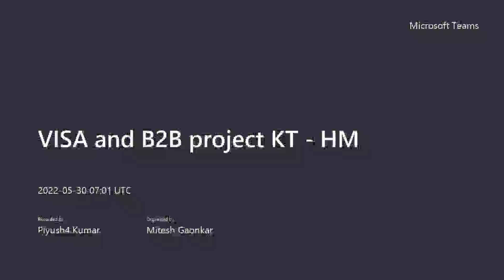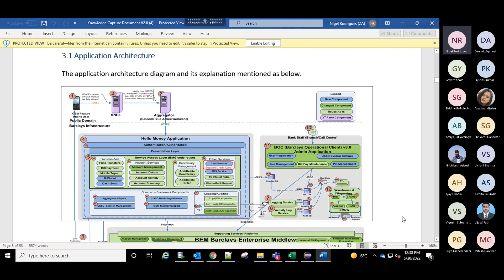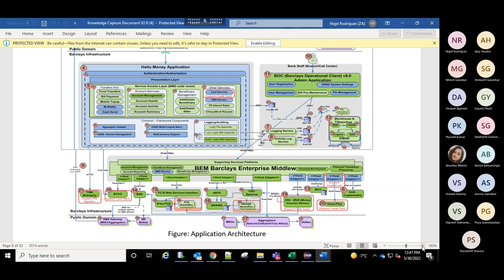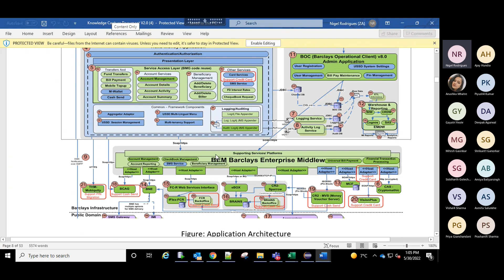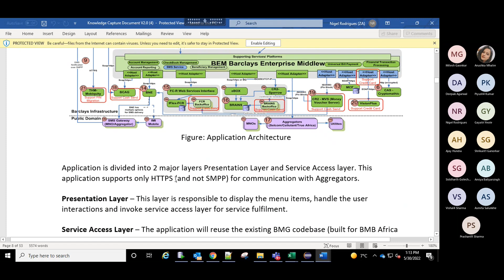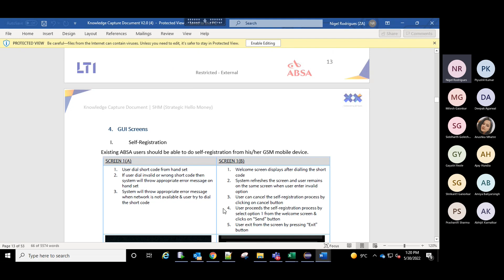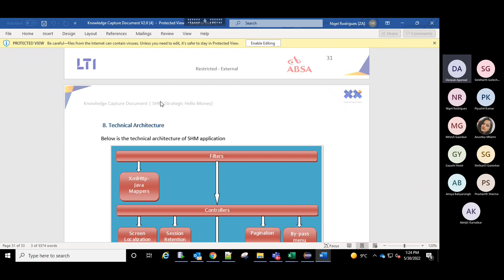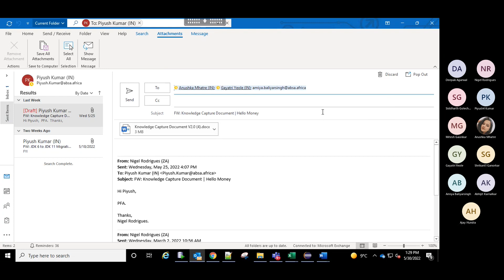ABSA Architecture KT